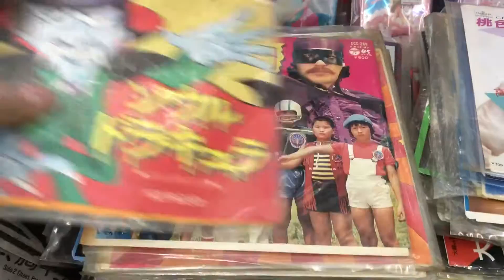2016.12.16金曜日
デュエルマスターズの新弾「ドギラゴールデンｖｓドルマゲドンⅩ」発売。早速、開封動画などを撮影。
午後、ワタカさん来店